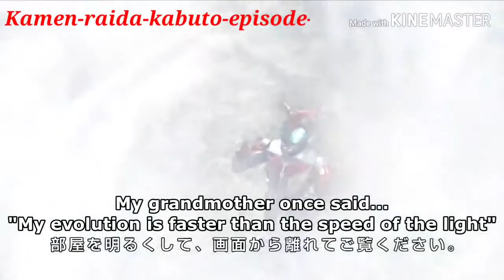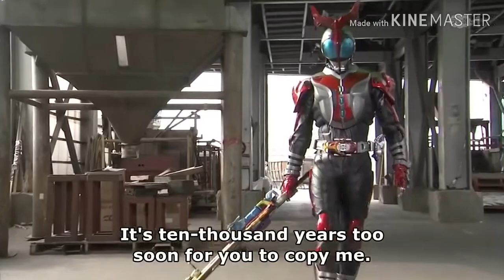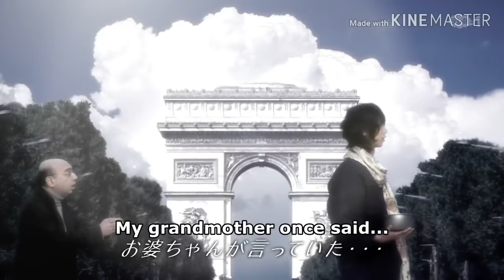Hiệp Sĩ Mặt Nạ Hyper Kabuto Các Cảnh Chiến Đấu Và Cool Ngầu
Cốt truyện xoay quanh một thanh niên tên Tendou Souji. Anh đã luyện tập suốt 7 năm trời để chờ đợi một thứ rất quan trọng. Đó là "Kabuto Zecter", một con bọ để biến thân thành Kamen Rider Kabuto. Một sinh vật được gọi là WORMS có khả năng bắt chước một người nào đó, kể cả tính cách, thói quen và ký ức của họ. Tendou có nhiệm vụ phải tiêu diệt tất cả WORMS để bảo vệ con người. Đồng hành với anh là Kagami Arata, người sau này nhận được "Gatack Zecter" biến thân thành Kamen Rider Gatack. Cùng nhau, họ tiêu diệt tất cả các WORMS từ ngoài trái đất đến từ vụ thiên thạch rơi xuống trái đất 7 năm về trước